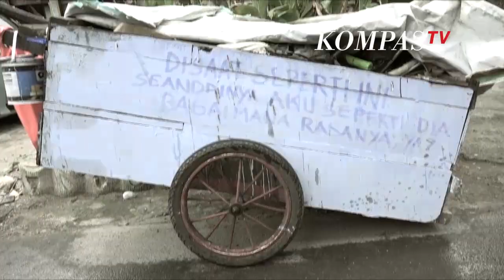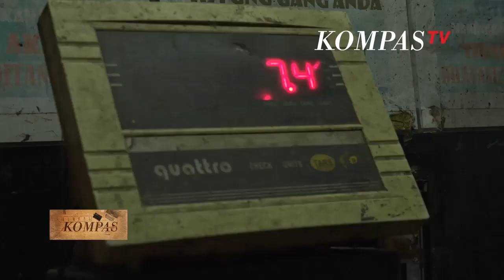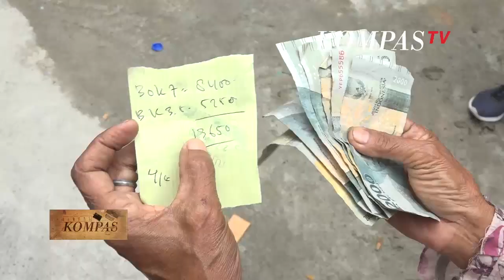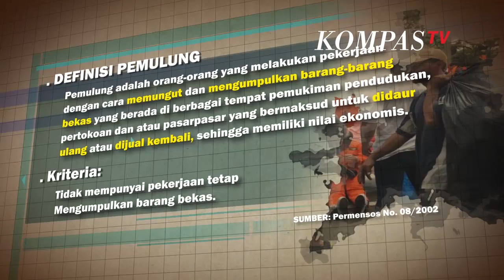Pandemi Corona Berdampak Pada Pemulung | Hidup Susah Menantang Corona - BERKAS KOMPAS (Bag1)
Karena tuntutan ekonomi pemulung terpaksa masih beraktivitas di tengah pemberlakukaan aturan pembatasan sosial berskala besar.

Membuat penghasilan pemulung berkurang. Tetapi hasil pulungan tak berbuah manis. Hampir semua harga barang bekas yang dijual oleh pemulung turun drastis.

Berbagai persoalan dihadapi oleh pemulung. Tak tak hanya pendapatan yang menurun akibat pandemi covid 19, pemulung juga rentan terinfeksi virus corona karena bersentuhan dengan sampah.

Setiap hari bersentuhan dengan sampah membuat pemulung menjadi kelompok yang rentan terjangkit corona.

Kekhawatiran pemulung tertular virus corona bukan tanpa alasan. Ketika masyarakat berusaha menjaga kebersihan diri, pemulung justru bergelut dengan kotornya sampah.

Risiko tertular corona kian besar saat sampah medis seperti alat suntik dan botol infus bekas/ juga jadi barang temuannya.

Berbagai persoalan hidup menjerat pemulung. Di awal tahun 90  an pemulung sempat dilabeli pahlawan kebersihan karena dianggap ujung rombak memerangi sampah.

Tetapi seiring berjalannya waktu , pekerjaan ini dilabeli penilaian buruk. Berdasarkan jajak pendapat yang dilakukan oleh litbang kompas, kesan negatif masih membayangi pemulung.

Masih ada responden yang menyatakan pemulung sebagai orang malas. Meski begitu hampir mayoritas responden menyatakan kasian ketika pertama kali melihat pemulung.